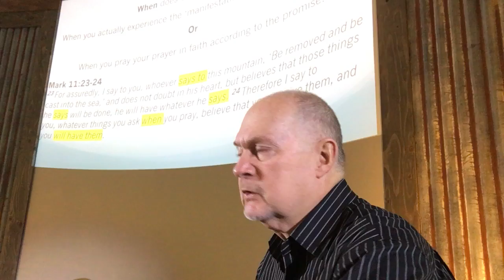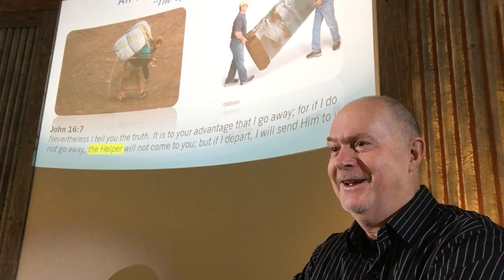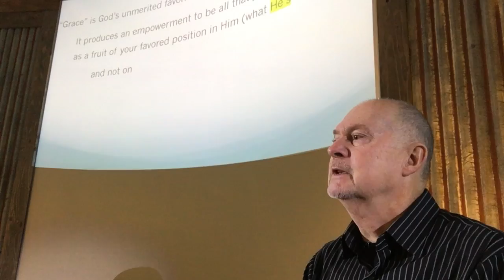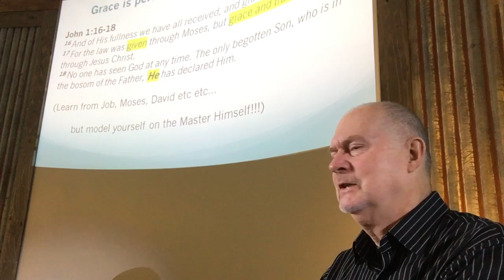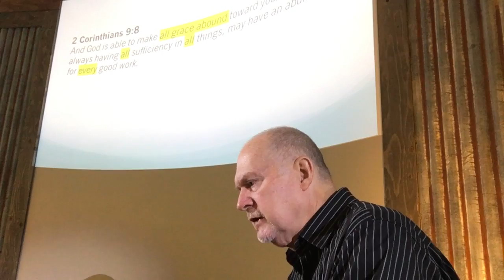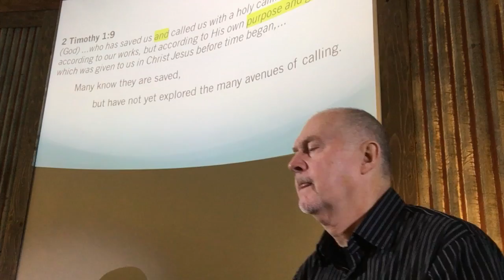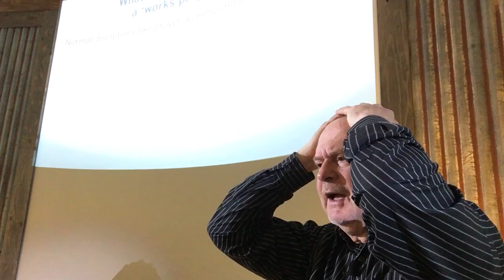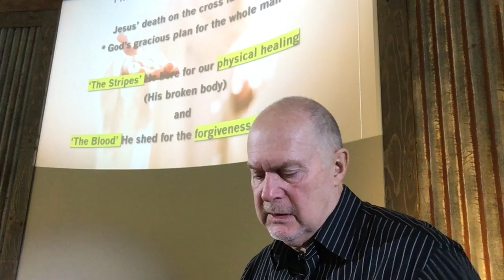All the Help You Need Part 3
The Spirit of Grace helps us approach God with confidence.